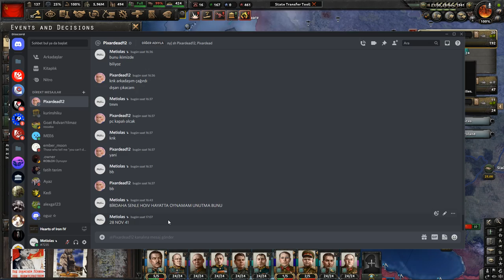BİR ADIM GERİ ON ADIM İLERİ... | HEARTS OF IRON 4 - SİNGLEPLAYER | SOVYETLER BİRLİĞİ # 3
Evet Arkadaşlar Hearts Of Iron 4 Videolarına Devam Ediyoruz  , Video Bittikten Sonra Baktığımda Sesin Tamamını Kaydetmedğini Gördüm Seri'yi Yarım Bırakmak İstemediğim İçin 1000x Hızlandırıp Videoyu Yükledim . 13 Dakikalık Video Video Gerçekte 2.30 Saatti .İyi Seyirler .

💻Sistem

 Pollux 3AN (Düzenlenmiş)

🎌Ekran Kartı - Asus Tuf Gtx 1650
🎌Ram - 16 gb
🎌İşletim Sistemi - Windows 10 64 BİT
🎌Ekran - 1920x1080 75 Hz 1 Ms

💻Ekipman

🎌Kamera 2 - İphone 6
🎌Kamera 3 - Samsung A20
🎌Tablet - Samsung Galaxy Tab 3 Lite
🎌Tablet 2 - Ipad 2
🎌Mikrofon - RAZER KRAKEN X V2
🎌Ses Sistemi - NVİDİA GEFORCE EXPERİENCE
🎌Klavye - RAZER CYNOSA V2
🎌Mouse - RAZER DEATHADDER V2
🎌Kulaklık - RAZER KRAKEN X V2

🏷️ tag ;

hoi4 great war redux,
hoi4 gemi rehberi,
hoi4 gameplay,
hoi4 great war,
hoi4 germany world conquest,
hoi4 guide,
hoi4 great war redux ottoman empire,
hoi4 german empire,
germany hoi4,
german reich hoi4,
great war redux hoi4,
günümüz modu hoi4,
german experience hoi4,
german hoi4,
german empire hoi4,
great war hoi4,
germany world conquest hoi4,
germany speedrun hoi4,
hoi4 hile,
hoi4 hileleri,
hoi4 hungary,
hoi4 historical time lapse,
hoi4 hile nasıl yapılır,
hoi4 hava üstünlüğü,
hoi4 hava rehberi,
hoi4 hollanda,
hoi4 horse only,
hoi4 how to play japan,
hungary hoi4,
hre hoi4,
how to boost fps in hoi4,
how to download hoi4,
how to end a war in hoi4,
how to blitzkrieg in hoi4,
hoi4 ırak,
hoi4 ıraq,
hoi4 ıraq tag,
hoi4 ıran tag,
hoi4 ışınlanma,
hoi4 türkiye ırak savaşı,
hoi4 millennium dawn ıraq,
hoi4 türkiye misak ı milli,
hoi4 italya,
hoi4 indir,
hoi4 italy,
hoi4 ispanya